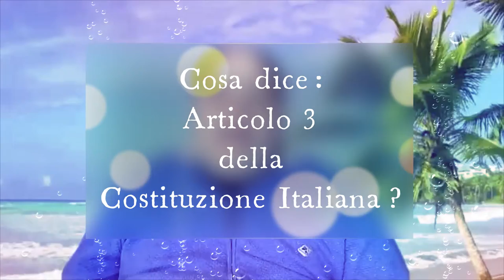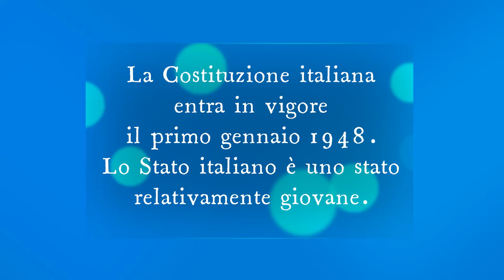Cosa dice Articolo 3 della Costituzione Italiana